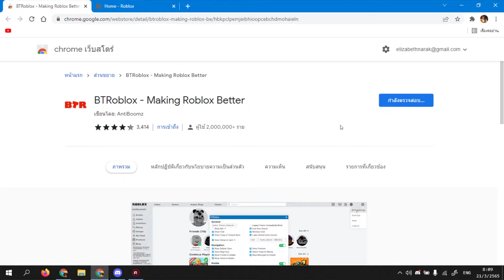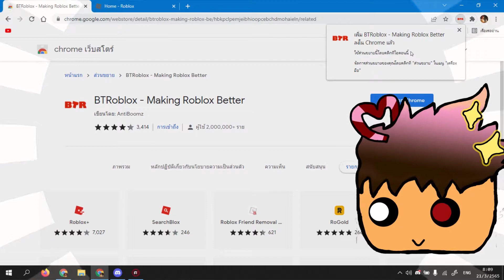Roblox สอนทำผมซ้อนในโรบล็อค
👋สวัสดีจ้า👋 วันนี้ทัพไทยไม่ได้จะพาทุกคนไปเล่นเกม Roblox 🎮
เเต่จะพาทุกคนมาสอนทำซ้อน
ที่ไม่สามารถทำได้เเล้วตอนนี้
🎮หากอยากเล่น Roblox อ่านด้านล่างนี้ได้ครับ🎮
🌟ชื่อของทัพไทย baconhairO_Obacon
📋ไปเเอดที่ลิ้งค์นี้ได้ครับ
- เสื้อของทัพไทยใน Roblox 😄
💁‍♀️ยังมีช่องทางอื่นๆอีกครับ💁‍♀️
❤️ลิ้งค์ดิสคอร์ดสำหรับพูดคุย
🤗ขอให้รับชมอย่างสนุกครับ🤗